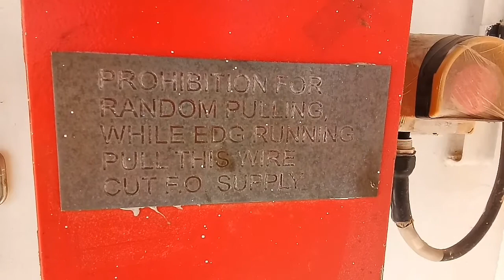QUICK CLOSING VV & FIRE FLAPS |Weekly Routine Safety Check| OFFSHORE VESSEL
QUICK CLOSING VV & FIRE FLAPS |Weekly Routine Safety Check